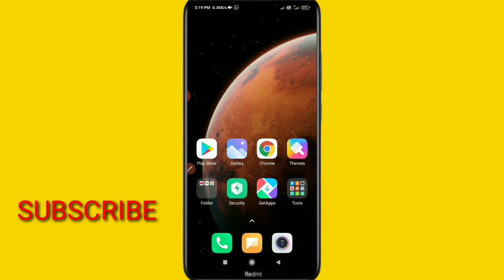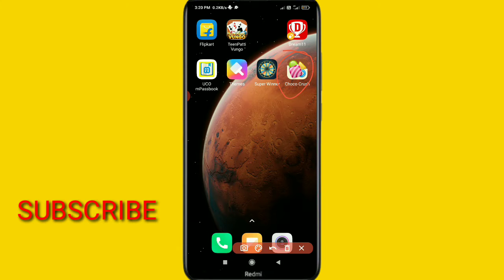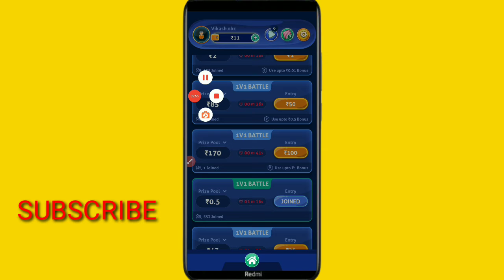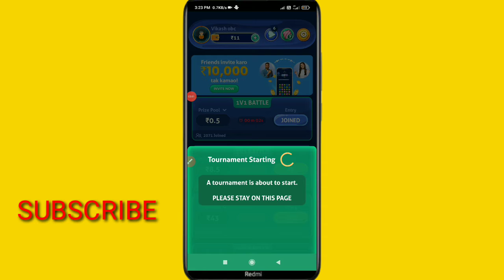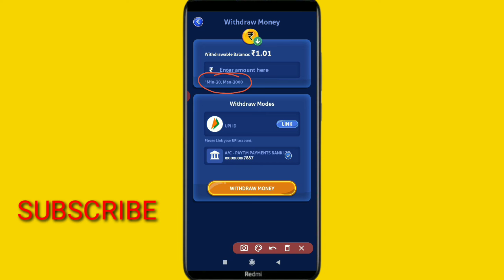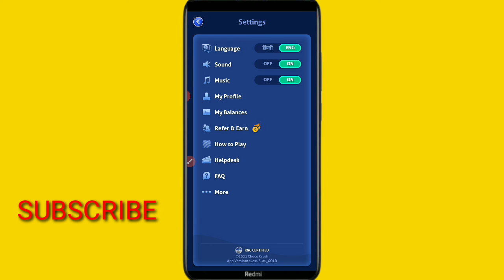New Earning App today 2121- how to earn money in choco crush app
doston is video mein aaj aap logon Ko batane Wale Hain ki new earning application without investment in Paytm cash

New Earning App today without investment in Paytm cash earning

New Earning application today without investment